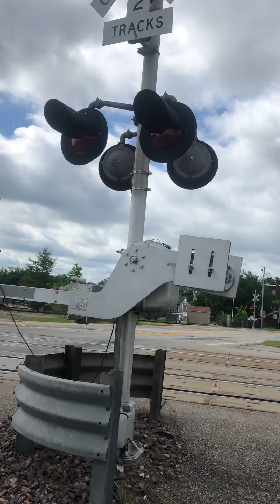Very fast Union Pacific (pacific)